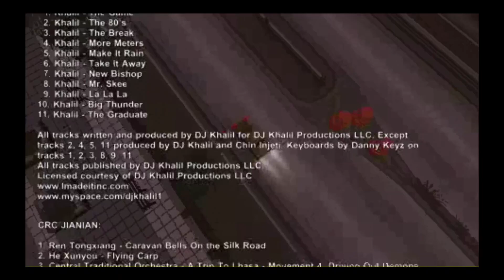Grand Theft Auto: Chinatown Wars - Mission #63 Salt In The Wound (PSP) [PPSSPP]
Last Mission + End Credits